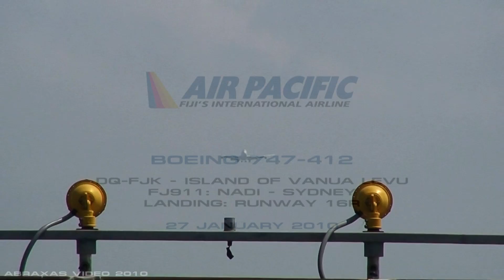Air Pacific 747-412 [DQ-FJK] - Landing at Sydney - 27 January 2010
View in Full 1080HD!

An Air Pacific 747-412 DQ-FJK landing on Runway 16R as viewed from Airport Drive.

Operator: Air Pacific
Aircraft: Boeing 747-412, DQ-FJK 'Island of Vanua Levu'
Flight: FJ911, Nadi - Sydney
Location: Airport Drive
Date: 27 January 2010
Camera: Sony Handycam HDR-SR5
Motion: Hand-held
Editing Suite: Ulead VideoStudio 11
Copyright: Abraxas Video, Daniel Collins 2010

and visual reference.